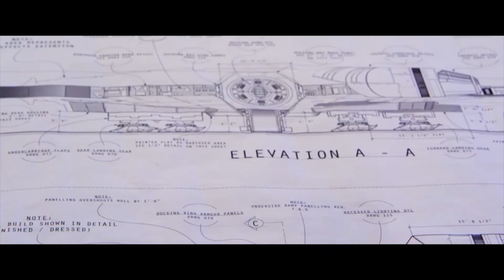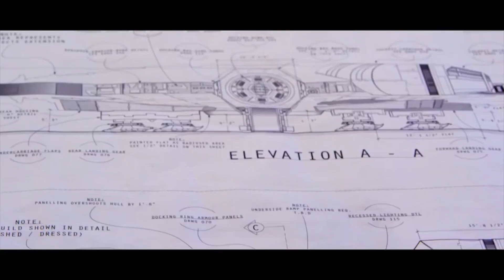STAR WARS: THE FORCE AWAKENS | Review + SPOILER TALK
Here it is! Our Star Wars: The Force Awakens SPOILER review! ENJOY!
Let us know what you thought of the film and what you thought of our opinions!